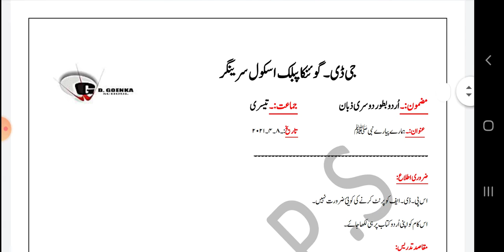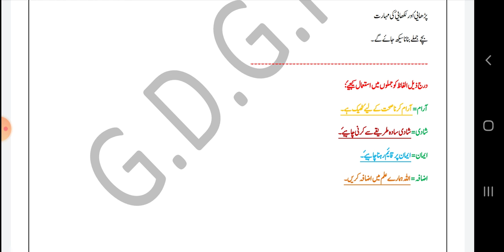Grade 3 Urdu Dated 08 04 2021